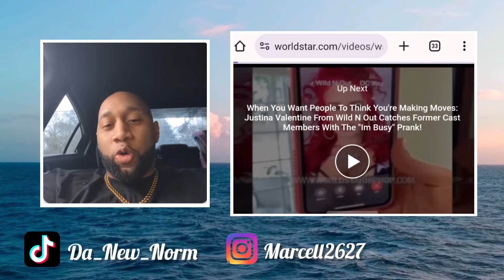Secrets of Black Women Why Good Men Wait vs. One NightNight Stands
Inside Black Women's Minds: Why Good Men Wait vs. One Night Stands

"Join us as we delve deep into the psyche of modern Black women alongside prominent voices like Kevin Samuels, Anton Daniels, Candace Owens, Oshay Duke Jackson, Dr. Umar, and the Passport Bros. In this insightful discussion, we explore the intricacies of modern dating, relationship dynamics, and the evolving landscape of Black culture. From the perspectives of both Black men and women, we navigate through topics ranging from the challenges of the manosphere to the pursuit of Black love. Don't miss out on this thought-provoking exploration of Black women's perspectives in today's dating scene, modern women, and their role in shaping relationships within the Black community.

**Welcome to Da New Norm! 🌟 Your go-to for Black culture, hip hop, celeb news, Trending topics, and more. Delve into the pulse of Black culture in today's world. 🌍💫**

🔔 **New Upload Schedule:** **Every Wednesday and Saturday** between **2:00 PM - 4:00 PM CT**! Don't miss our latest content!

🎙️ **Chit Chat Chronicles and Da New Norm Collide Podcast:** Listen to our latest episode for in-depth discussions on hot topics in the entertainment industry! [Link to the latest episode] *Catch a sneak peek of celebrity insights and behind-the-scenes stories!*

🔗 **Explore Further Content:** Discover more engaging content, merchandise, and exclusive updates on our [LinkTree]